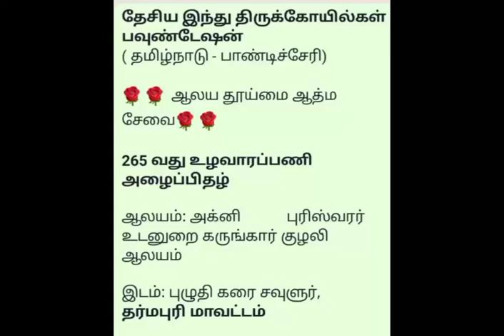#265 வது உழவாரப்பணி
தேசிய இந்து திருக்கோயில்கள் பவுண்டேஷன்
( தமிழ்நாடு - பாண்டிச்சேரி)

🌹🌹 ஆலய தூய்மை ஆத்ம சேவை🌹🌹.

நம் அமைப்பின் 265 ஆவது உழவாரப்பணி

3/12/2023 அன்று தர்மபுரி மாவட்டம்  சவுலூர் புழுதி கரை அருள்மிகு  அக்னிபுரீஸ்வரர் உடனுறை கருங்கார் குழலி ஆலயத்தில்  மிகச் சிறப்பாக  , அதன் சிறு தொகுப்பு 💐💐💐💐💐💐💐

தேசிய செயலாளர்
சிவ திரு.சுரேஷ் அய்யா